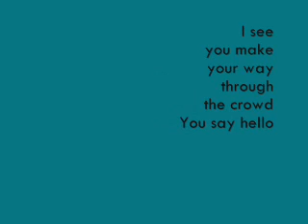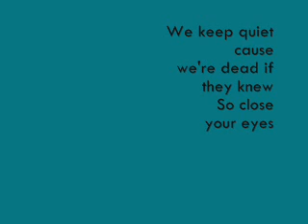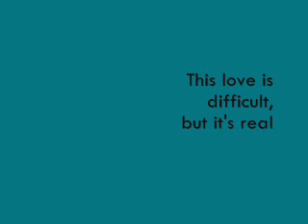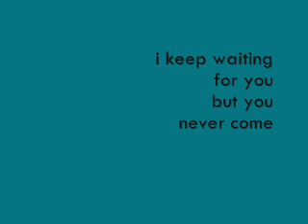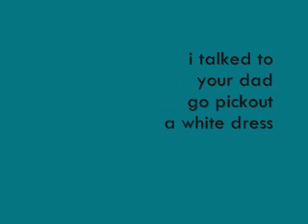Love Story-Taylor Swift [instrumental;;]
this is my first official instrumental.. soo tell me what you think.